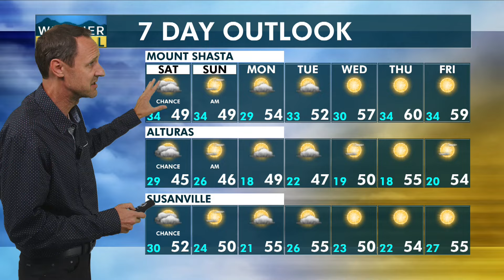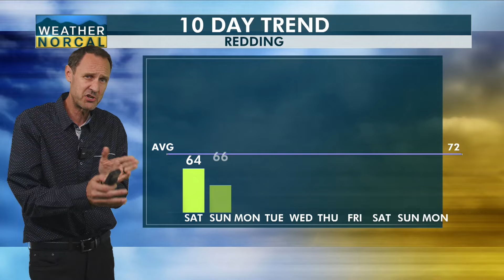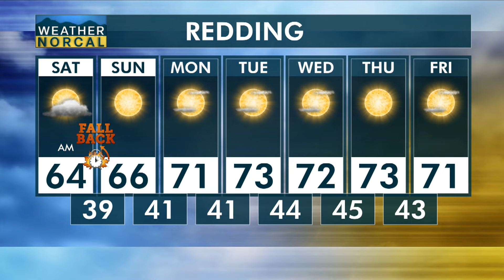NorCal Evening Update 11-1